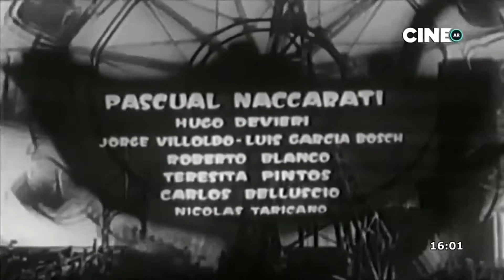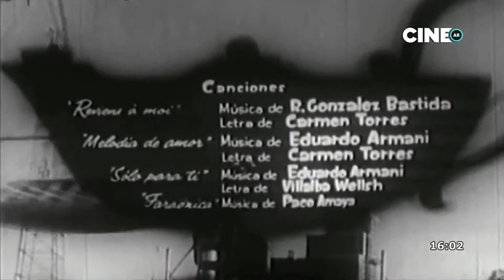Carmen Amaya "Dringue, Castrito y la lámpara de Aladino" 1954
"Dringue, Castrito y la lámpara de Aladino".
Direciión: Luis José Moglia Barth.
Rodada en Argentina. Carmen Amaya baila una zambra.

Dringue y Castrito se ven envueltos en una serie de aventuras, cuando la famosa lámpara mágica de Aladino del cuento de "Las mil y una noches", cae en sus manos.

Comedia dirigida por Luis José Moglia Barth sobre el guión de Emilio Villalba Welsh que se estrenó el 18 de febrero de 1954. Interviene la bailaora más universal de flamenco Carmen Amaya.